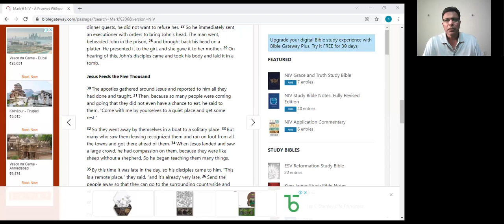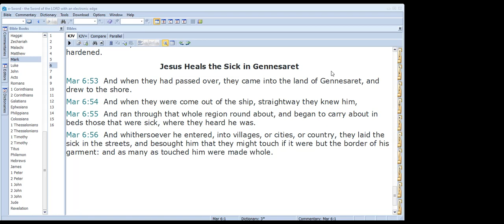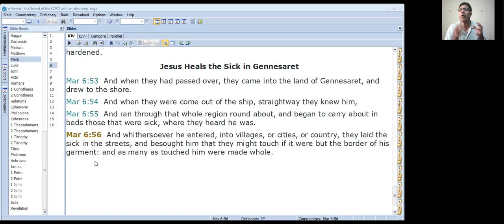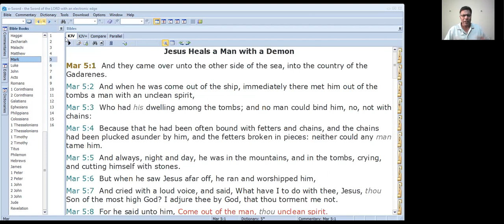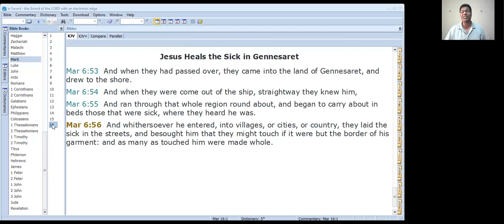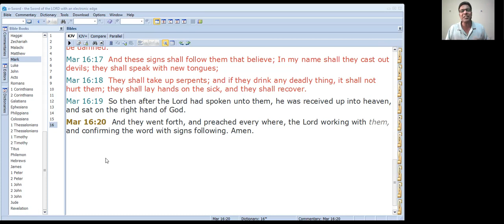BELIEVERS MAKE THE WORD ALIVE TO A DECAYING WORLD--7th Feb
Mark 6:53-56
Jesus ministered to the thousands of people following Him. He had been rejected before and yet He went back to Gennesaret and ministered to the crowds there who accepted Him after the testimony of the Demoniac. Today as believers we are called to press on to the finishing line with the anointing of the Holy Spirit and complete our course by bringing profit and increase to God's Kingdom with more souls.